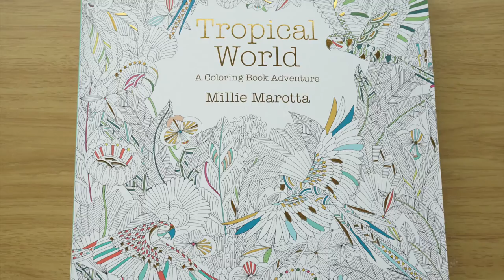Millie Marotta's Toucan - Part 5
Super quick tutorial of how I'm coloring the Toucan from Millie Marrotta's Tropical World. Stay Tunned for part 6.

I used:
Lyra Rembrandt Polycolor Black, Dark Sepia, Dark Gray, Medium Gray, Wine Red.